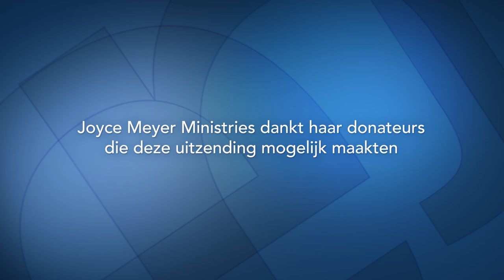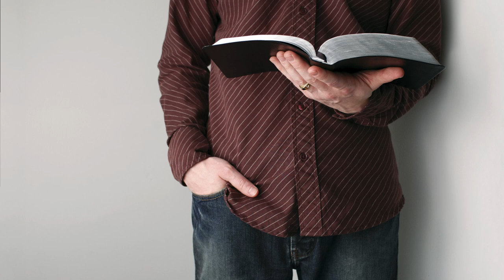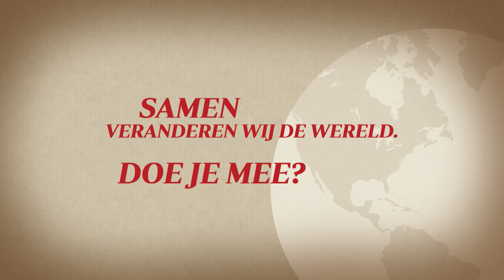Ongecontroleerde gevoelens – Joyce Meyer Nederlands – Met Jezus in je dagelijks leven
Te vaak laten we ons beïnvloeden door onze gevoelens. Maar God heeft ons al alles gegeven wat we nodig hebben om daar boven te te staan. Vandaag leer je hoe je dat het beste kunt doen.

00:00 Thema: Wat doe je als je gevoelens met je op de loop gaan.
03:35 Psalmen 119
04:51 Psalmen 7:10
09:55 Job 19:25
10:35 Job 19:25-26
11:05 Filippenzen 3:10
13:04 Romeinen 8:35-37
14:24 Romeinen 8:38-39
17:45 Kolossenzen 3:2
21:09 Spreuken 25:26
21:34 Spreuken 20:7
22:09 Psalmen 101:2
22:49 Psalmen 26:1
23:07 Job 2:3
24:17 Openbaring 22:12